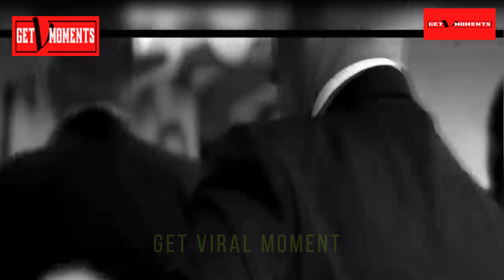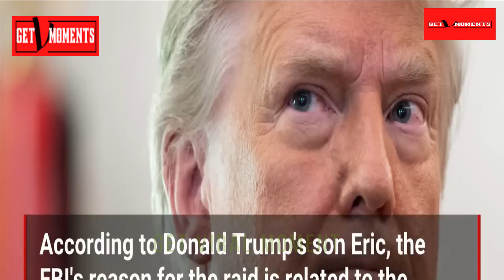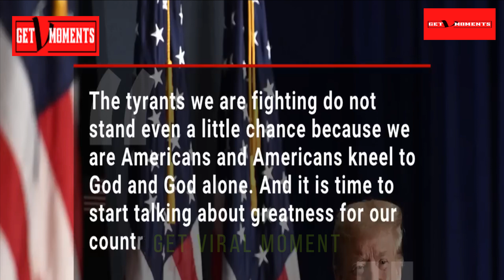Heart Touching Speech by trump